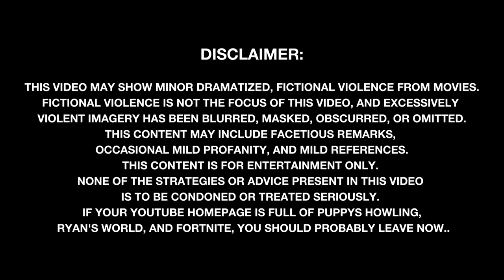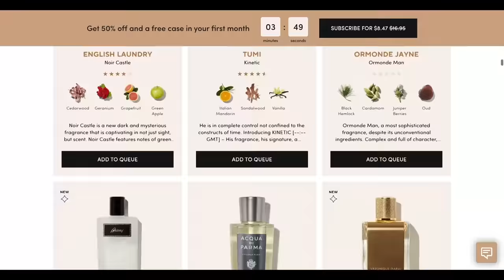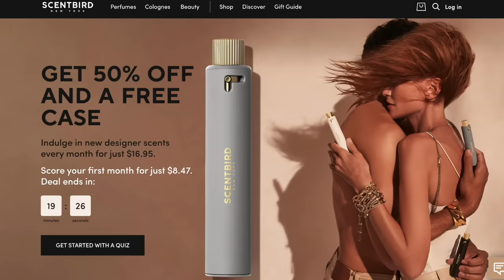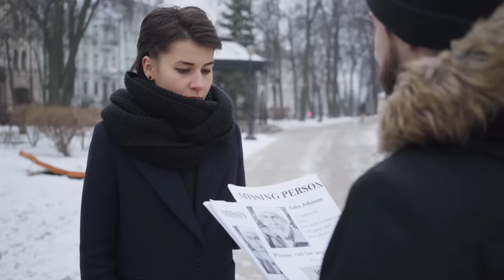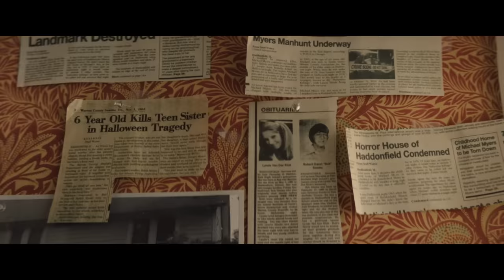How to Beat MICHAEL MYERS in HALLOWEEN ENDS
If the local boogeyman came out of retirement and joined forces with a disgruntled auto mechanic to wreak havoc on your community, what would you do?

I’m going to break down the mistakes made, what you should do, and how to beat Michael Myers in Halloween Ends.